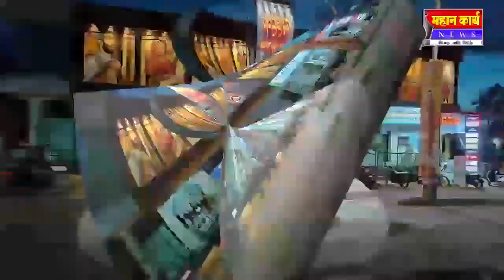कोरोचीत केल्या महिलेच्या जटा मुक्त, महाराष्ट्र अंधश्रद्धा निर्मूलन समितीचा स्तुत्य उपक्रम